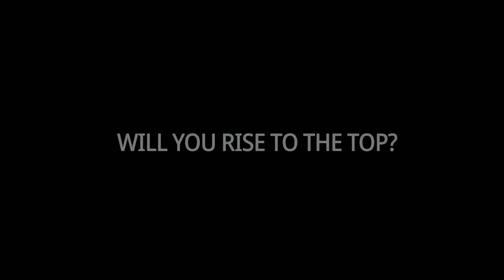Sudip Sarkar Intro Song Free Download | Crazy Gamer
Hello guys I am MOHIT

🔝 Welcome To Crazy Gamer 🔝

 Song Link ☺️👇👇

Song Name - Feel Good ( NCS

🎁 Credit only Crazy Gamer team 🎁

Keep sharing ↪️
Keep sporting 🙏❤️